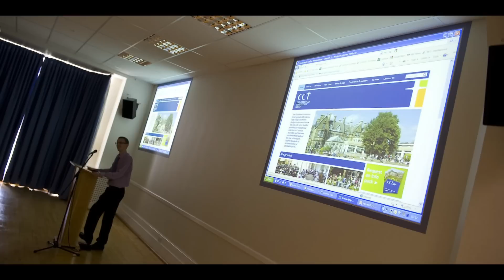Why come to a CCT venue?